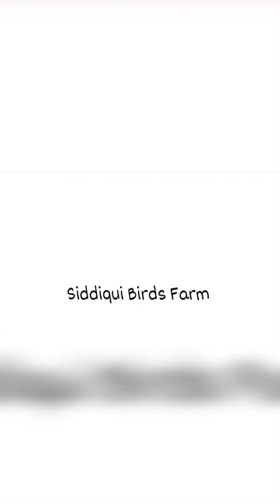TOP 25 ZEBRA FINCH MUTATIONS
In this video we will show our zebra finches mutations so watch complete video
We have some rare mutations in zebra finches
penguin
dominant
chestnut flanked
english blood line

hope you like this video Our